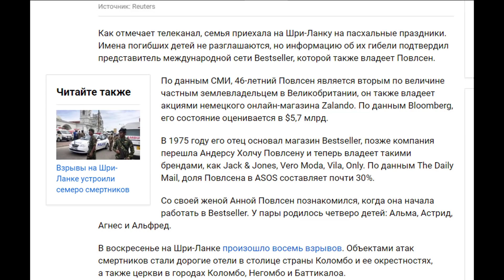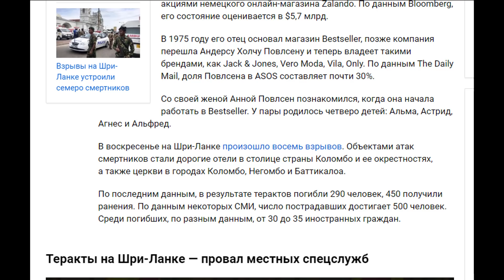Шри Ланка. Покушение на крупнейшего землевладельца Великобритании. № 1261